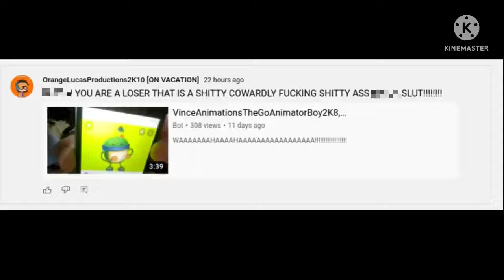Calling out orange lucas productions 2k10 says the n word to bot for no reason